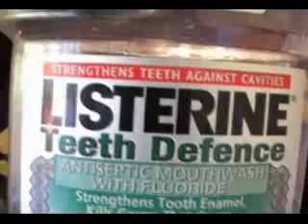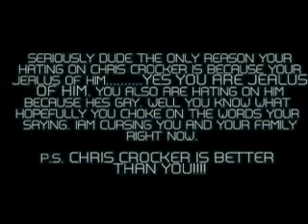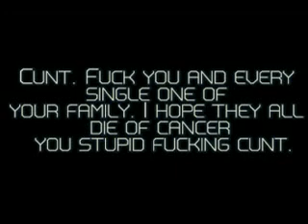Hughs Stupid Head: Sxephil, ChrisCrocker, Smosh & Assholes (mirror of Hughsnews)